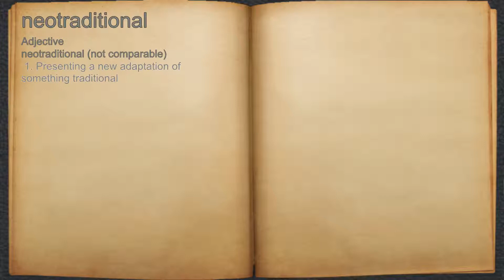What does neotraditional mean?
A spoken definition of neotraditional.

Intro Sound:
Typewriter - Tamskp